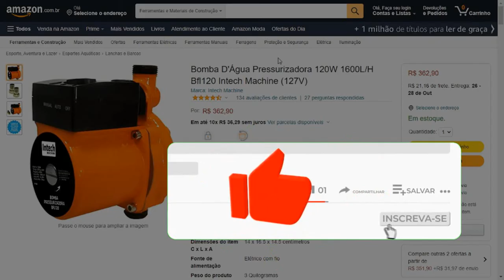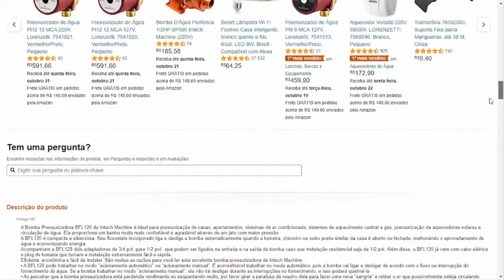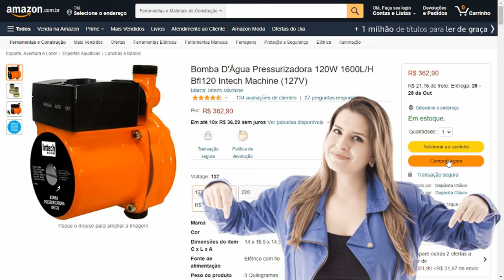Bomba Pressurizadora - Pressurizador Para Caixa de Água - Bomba Pressurizadora Intech Machine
Bomba Pressurizadora

Bomba D'Água Pressurizadora 120W 1600L/H Bfl120 Intech Machine (127V)

Neste vídeo vou compartilhar com você, as características da bomba pressurizadora.  Se você busca um pressurizador de água eficiente, econômico e fácil de instalar, não deixe de assistir esse rápido vídeo até o final.

A Bomba Pressurizadora da Intech Machine, é ideal para pressurização de casas, apartamentos, sistemas de ar condicionado, sistemas de aquecimento central a gás, pressurização de aquecedores solares e circulação de água.

Ela proporciona um banho muito mais confortável, e agradável através de um jato com maior pressão.

Essa Bomba Pressurizadora, é compacta e silenciosa. Seu fluxostato incorporado liga e desliga a bomba automaticamente quando a torneira, chuveiro ou outro ponto similar da casa, é aberto ou fechado, melhorando o aproveitamento de água, e economizando energia.

Acompanham dois adaptadores de 3/4" para 1/2", que podem ser ligados na entrada e na saída da bomba caso sua instalação residencial seja de 1/2". Além disso, essa Bomba, já vem com cabo elétrico e plug de tomada que tornam a instalação extremamente fácil e rápida.

Eficiente, econômica e fácil de instalar. São muitas as razões para você ter esta excelente bomba pressurizadora da Intech Machine.

Agora, peço sua atenção dobrada para esses ponto que vou falar. Beleza?

Essa Bomba Pressurizadora, pode trabalhar no modo "acionamento automático" ou "acionamento manual". É aconselhável trabalhar no modo automático, pois a bomba vai ligar e desligar de acordo com o fluxo ou interrupção do fornecimento de água.

Se a bomba trabalhar no modo "acionamento manual", ela não irá desligar durante as interrupções no fornecimento, e isso poderá queimá-la.

Ao perceber que a bomba pressurizadora está perdendo rendimento, ou esquentando muito, por favor, girar o parafuso de respiro dela, para fazer uma nova sangria, e retirar o ar que possivelmente esteja circulando dentro dela.

É aconselhável que essa sangria, dure cerca de 5 a 10 minutos, para assegurar que todas as bolhas de ar saiam efetivamente da instalação.

Além destes dois pontos, que tem relação direta com o problema atual de escassez de água em nosso país, há  outros cuidados indispensáveis na instalação, e uso deste equipamento, que são:

— Certificar-se que a voltagem do produto corresponde a tensão da rede elétrica;
—  Instalar a bomba numa das posições recomendadas no manual de instruções;
— Certificar-se que a tubulação esteja bem vedada no ato da instalação;
— Sempre fazer a sangria da bomba no momento da instalação;

Agora, vou compartilhar com você, um depoimento de um cliente que adquiriu essa bomba. Vamos Conferir!

(Portanto,) esse é um produto perfeito para você que não gosta de perder tempo, e ainda com baixo custo

Imagine você utilizando essa bomba pressurizadora da Intech Machine, e desfrutando de todos os benefícios que ela oferece!

bomba pressurizadora,pressurizador de água,pressurizador de agua,pressurizador para caixa de água,pressurizador agua,bomba pressurizadora intech,bomba pressurizadora bfl120,bomba d água pressurizadora

* Ideal para pressurização de casas, apartamentos, sistemas de ar condicionado, sistemas de aquecimento central de gás, pressurização de aquecedores solares e circulação de água

* Proporciona Jato com maior pressão

* Compacta e Silenciosa

* Seu Fluxostato incorporado liga e desliga a bomba automaticamente quando a torneira, chuveiro ou outro pondto similar da casa é aberto ou fechado, melhorando o aproveitamento e economizando água.

* Acompanha dois adaptadores de 3/4" para 1/2", que podem ser ligados na entrada e na saida da bomba caso sua instalação residencial seja de 1/2"